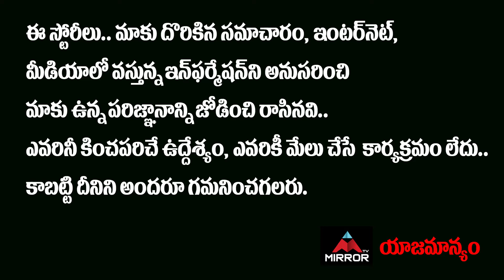Dear Megha Movie Success Meet | Adith Arun | Megha Akash | Mirror TV Tollywood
10.My Village Show Anil Geela About Bigg Boss 5 Telugu Entry | Anil Geela Wife Amani | Mirror Tollywood